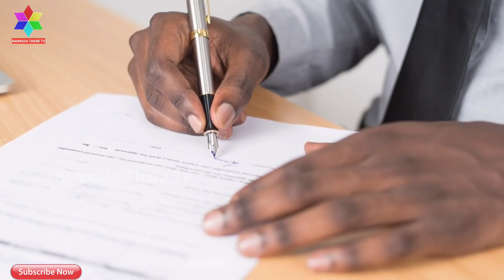ಚಿನ್ನ ಬೆಲೆ ಏರಿಕೆ ಚಿಂತೆ ಬಿಡಿ! ಸರ್ಕಾರಿಂದ ಹೆಣ್ಣು ಮಕ್ಕಳಿಗೆ 10 ಗ್ರಾಂ ಚಿನ್ನ ಉಚಿತ! | Kannada Thare Tv